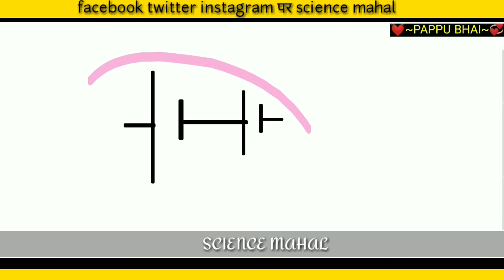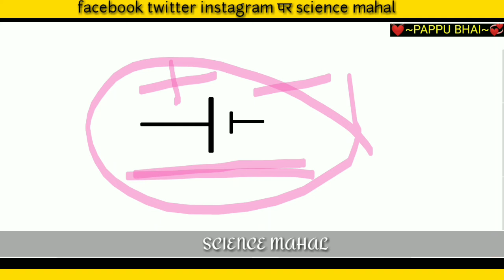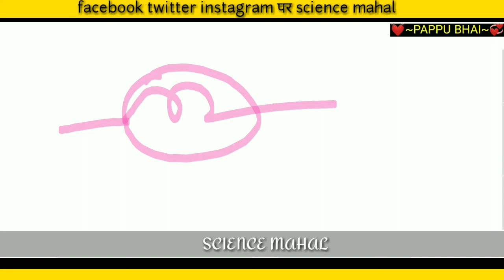सेल किसे कहते हैं | बैटरी किसे कहते हैं | sell | battery | in hindi by pappu bhai | सेल तथा बैट्री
सेल किसे कहते हैं | बैटरी किसे कहते हैं | sell | battery | in hindi by pappu bhai | सेल तथा बैट्री में अंतर

1) sel ka pratik
2) battery  ka chitr
3) vidhut sel ka chitr
4) sel ka chitr
5) vidhut sel ka chitr
6) sel aur battery in defination
7) sel kise kahate hain
8) battery kise kahte hain

search